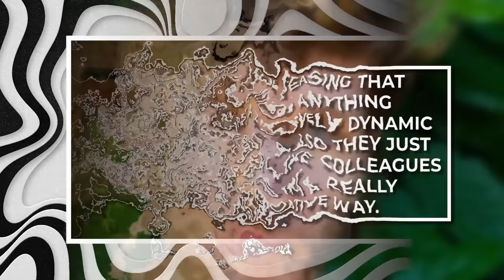Making of 'Red, White & Royal Blue': Best Behind The Scenes Moments & On Set Bloopers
Get an exclusive peek behind the scenes of "Red White and Royal Blue" with hilarious bloopers and candid behind the scenes moments.